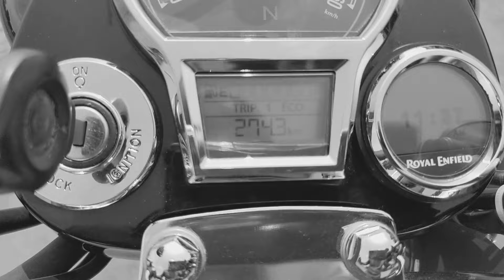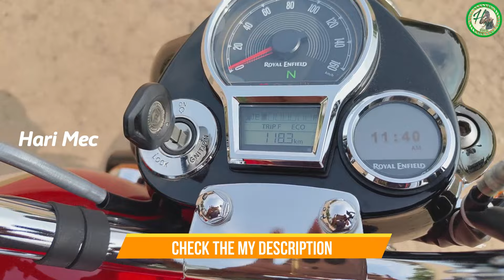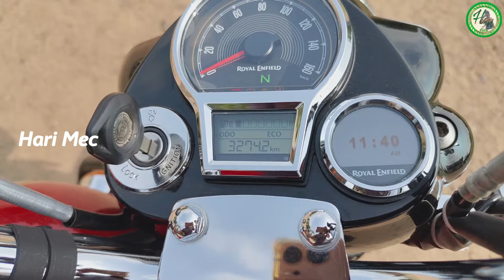Sale Vehicle Classic 350CC 2022 Model BS6 | అమ్మబడును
Vehicle Present Available
Vehicle Number:-AP39NA0547
Vehicle Model   :-2022
Metre Reading   :-3274 K.M
Vehicle Cost      :-2,00000/-

If You Confirm To Buy This Bike. Please Meet The Bike Owner At One Place And Talk
Him To Provide Some Discount On This Product. After Purchasing This bike Please Give 3% Commission To Mechanic

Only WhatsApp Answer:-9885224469